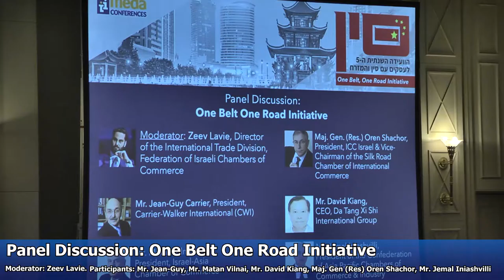פאנל יוזמת דרך המשי החדשה - הוועידה השנתית ה-5 לעסקים עם סין 26.9.17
Panel Discussion: One Belt One Road Initiative

Moderator: Zeev Lavie, Director of the International Trade Division, Federation of Israeli Chambers of Commerce

• Mr. Jean-Guy Carrier, President, Carrier-Walker International (CWI)
• Mr. Matan Vilnai, President, Israel-Asia Chamber of Commerce
• Mr. David Kiang, CEO Da Tang Xi Shi International Group
• Maj. Gen. (Res.) Oren Shachor, President, ICC Israel & Vice-Chairman of the Silk Road Chamber of International Commerce
• Mr. Jemal Iniashvilli, President of the Confederation of Asia Pacific
Chambers of Commerce & Industry